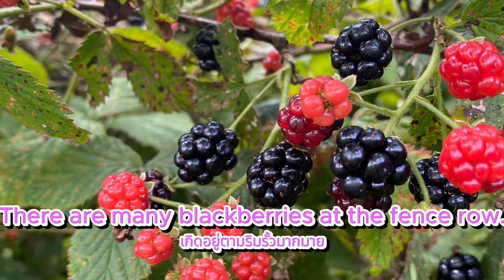Blackberries ผลไม้ป่าริมรั้ว เยอะมากก็แช่แข็งไว้ทำขนมกินได้ตลอดปี หญิงไทยสูงวัยชีวิตชนบทในอเมริกา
ผลไม้ป่าริมรั้ว แบล็คเบอร์รี่ เกิดเองตามธรรมชาติ เก็บมาไว้ทำอาหาร ขนมกินได้ตลอดปี ชีวิตเรียบง่ายในชนบทอเมริกา บางอย่างก็ไม่จำเป็นต้องไปหาซื้อ เพราะครอบครัวเราไม่มีเงินมาก วิธีที่ช่วยให้เราอยู่ได้อย่างมีความสุข